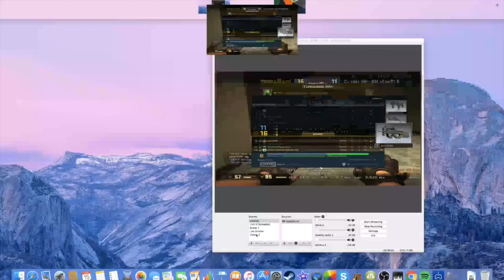CS:GO FULL GAMEPLAY